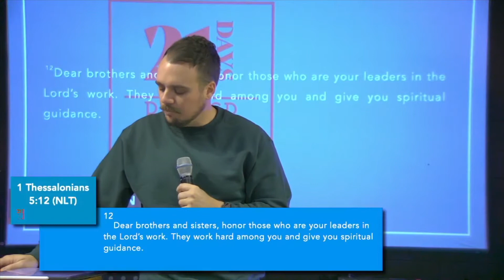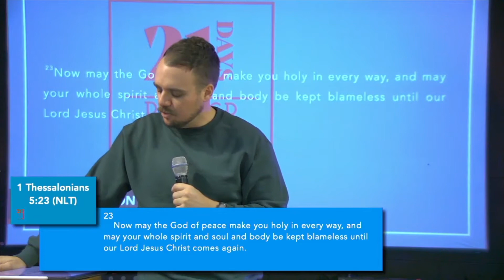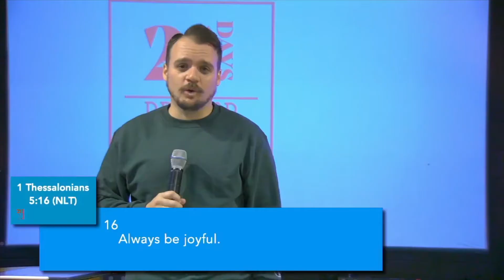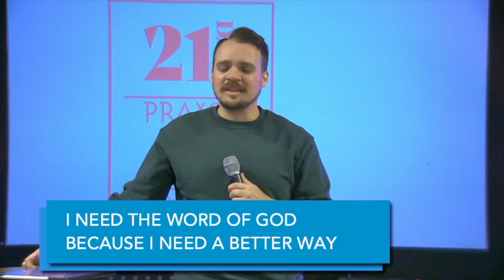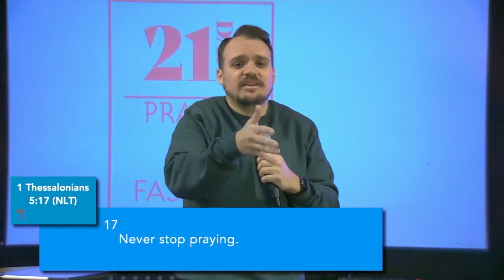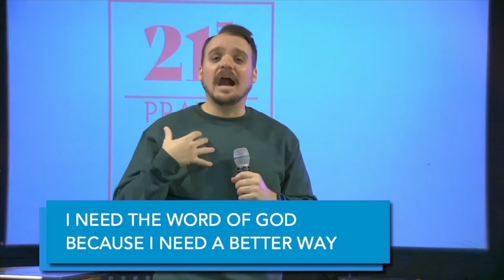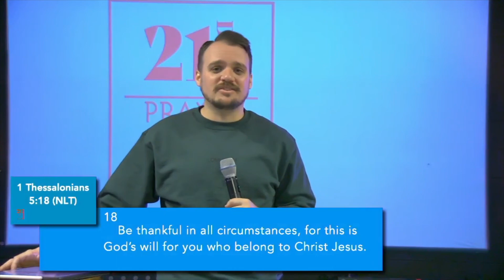I Need The Word of God Because I Need A Better Way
If you sense God has more for your life, 21 Days of Prayer is a great place to start believing Him for all that He has for you. As you practice seeking Him first, He will move on your behalf like never before. You will start to see the power of prayer impact your relationships, work, family, and every area of your life. Whether you join us in person or online, we would love for you to be part of 21 Days of Prayer.